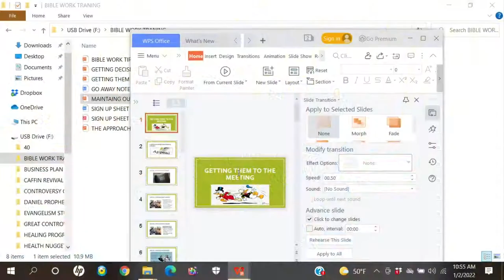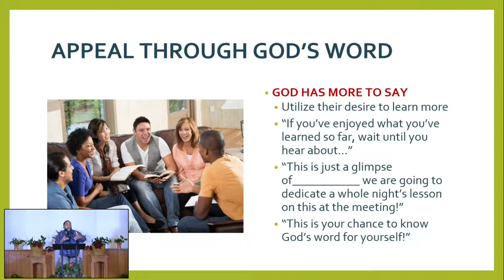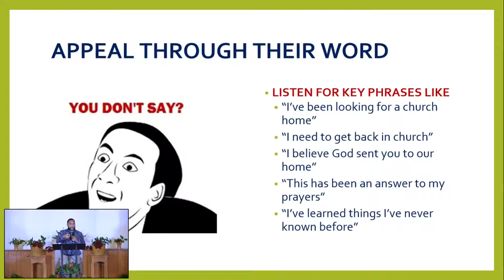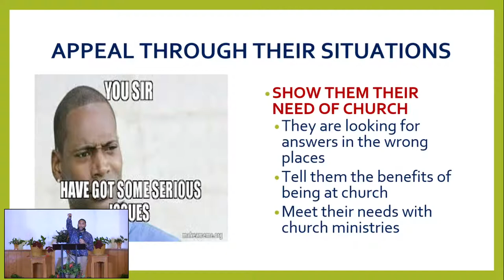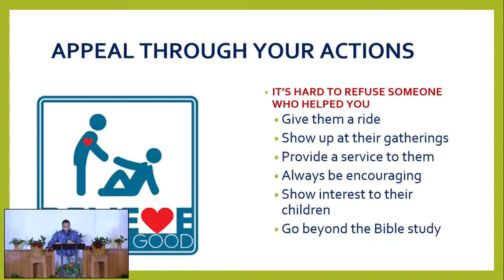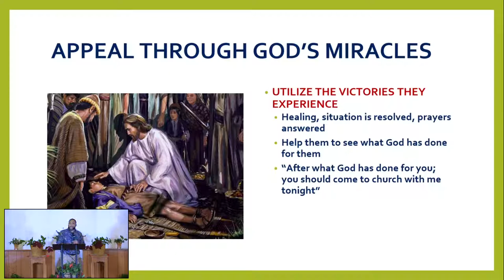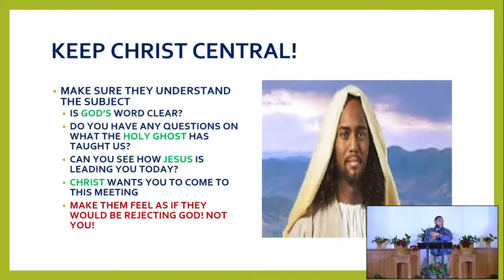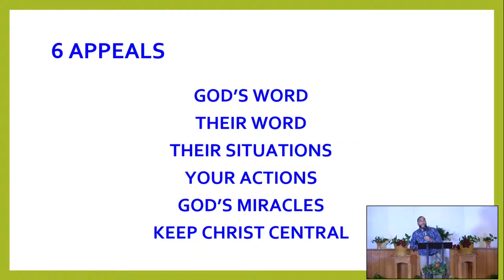2022 Bible Instructors Conference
South Park SDA

Welcome to the South Park SDA Church in Birmingham, AL. Please join us for Bible study, worship, and prayer.

Pastor Michael Lewis,
Senior Pastor

Virtual Service Times:
Sabbath Worship Service: 11 am
Wednesday Night Service: 6:45 pm